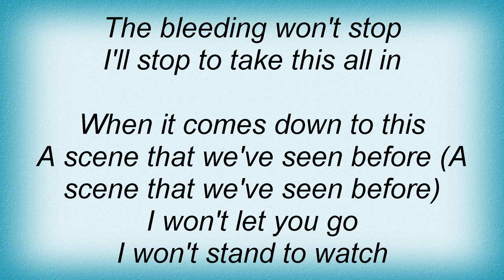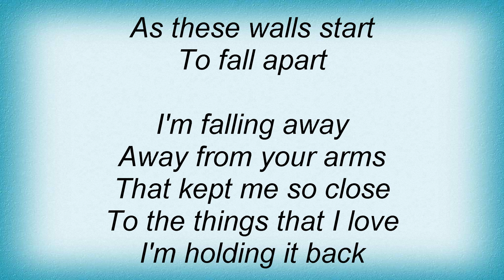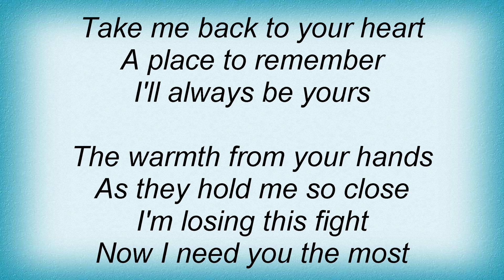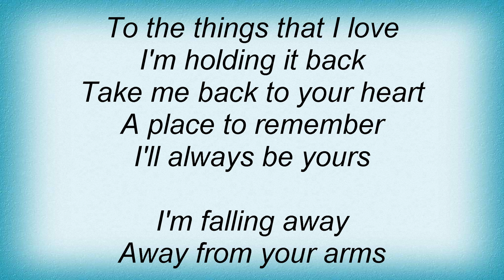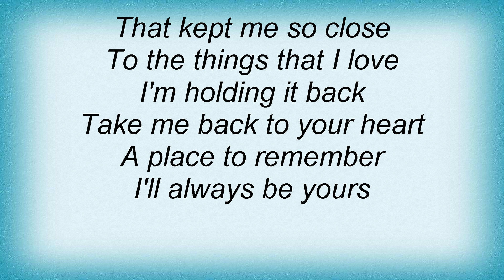Amber Pacific - Falling Away Lyrics